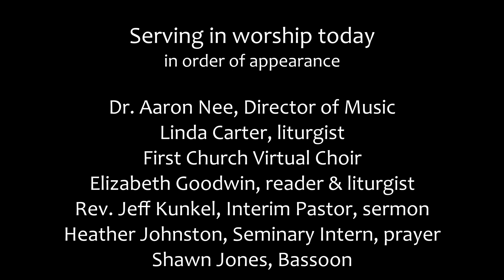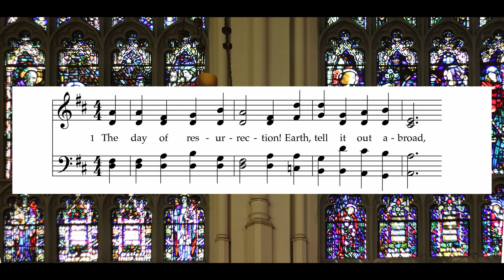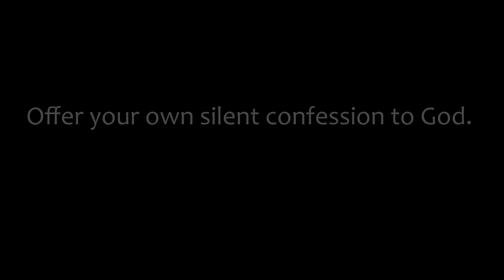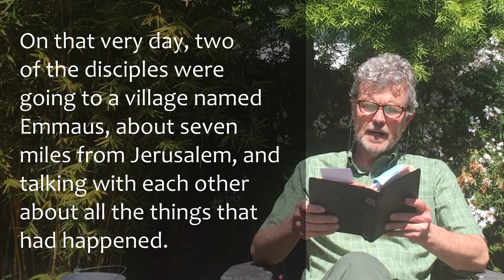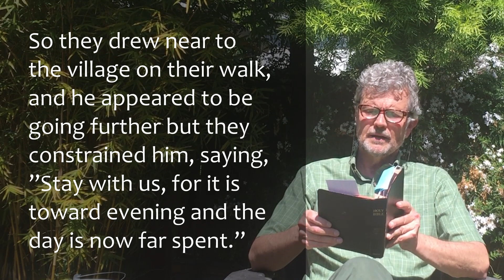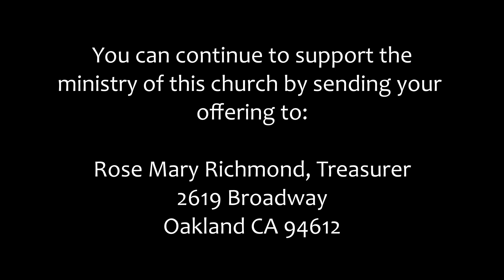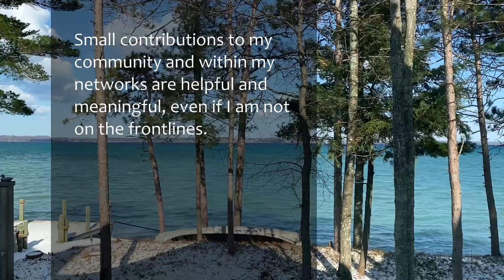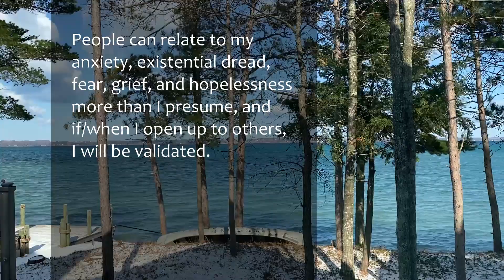April 19 2020 Service of Worship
"Hope Rising" is a five part series examining the meanings of resurrection. Today, Pastor Jeff examines Luke's story of the Road to Emmaus, revealing a simple truth to a complex story.